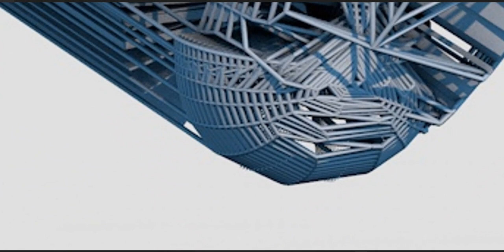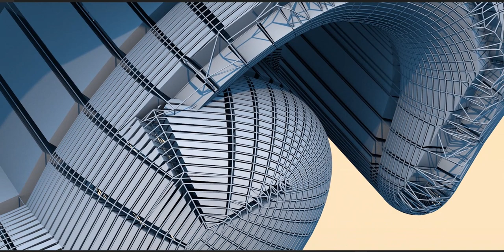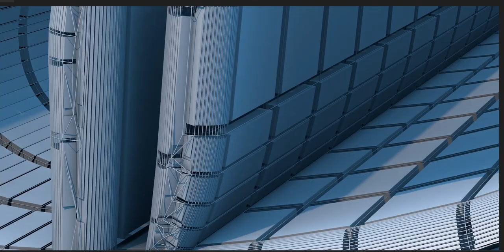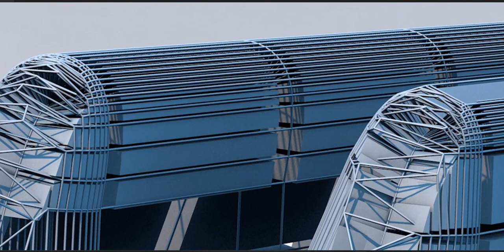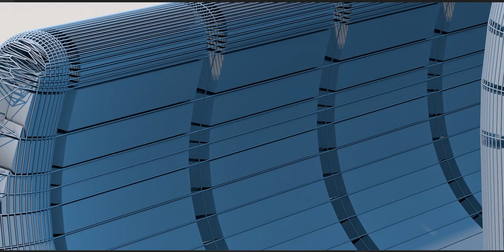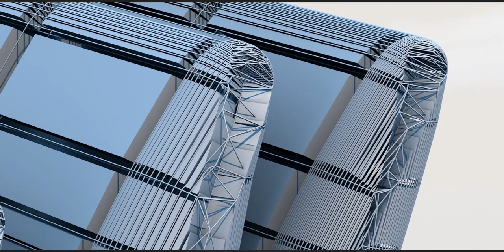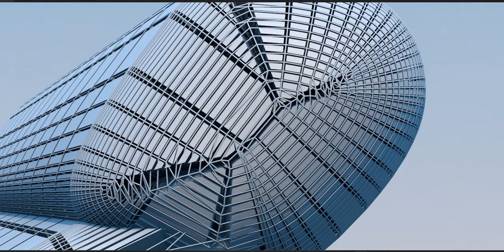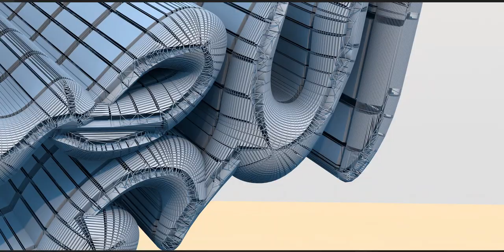Ṣalawāt is a special Arabic phrase, containing a salutation upon the Prophet of Islam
Ṣalawāt (Arabic:صَلَوات) is a special Arabic phrase, containing a salutation upon the Prophet of Islam (s), which Muslims say in the tashahhud of prayer, and also when hearing or uttering the name of Prophet Muhammad (s). In addition to the Quran (verse 56 of the Qur'an 33), many hadiths have stressed delivering this salutation.

Muslims believe that salawat shows one's respect to the Prophet (s), and generates divine reward in the other world, as well as positive worldly results. Besides, it has a lofty position in common Islamic culture of many countries, in which Muslims relate salawat on various occasions as an expression of happiness in festivals, or a blessed and auspicious start for their works.

The most common phrase for salawat among Shi'a is; "اللهم صل علی محمد و آل محمد" (O Allah, May you grant peace and honor on Muhammad and his family; trans.: Allāhumm-a Ṣall-i 'Alā Muḥammad-in Wa Al-i Muḥammad).

Meaning

Salawat is the plural form of "salat" (Arabic: صلاة), and from the root of "Sad Lam Waw" (Arabic: ص ل و), meaning prayer, salutation, greeting, and mercy. "Salat", the singular form of "salawat", also means the ritual prayer, and it is called so since it includes some prayers, and thus "salawat" has a plural meaning in Arabic, and means ritual prayers, prayers (in general), or salutations.[1] Among non-Arab Muslims though, it is not regarded as a plural word, but it has rather assumed a terminological meaning of the special salutation upon the Prophet (s) and his family.

Arabic philologists have mentioned that when used as salutation and greeting, the meaning of the word "salat" would vary according to who has used the word, and to whom it is used for:

"Salat" of the Prophet (s) upon believers is a prayer for their welfare, blessing, and salvation,
"Salat" of angels upon one means that they implore forgiveness and blessing for him,
"Salat" of believers upon Muhammad (s) shows their praise and respect for him,[2]
"Salat" of God upon the Prophet (s) is to grant His blessings to him,
"Salat" of angels upon the Prophet (s) means that they implore God's blessings for him.[3]
As a religious term, "salawat" is used for a special salutation upon the Prophet (s), and its common form among Shi'a is; "اللهم صل علی محمد و آل محمد".

Variants and Different Phrases

The most common phrase of salawat among Shi'a is; "اللهم صل علی محمد و آل محمد" (O Allah, May you grant peace and honor on Muhammad and his family, trans.: Allahumm-a Sall-i 'Ala Muhammad-in Wa Al-i Muhammad). All Islamic denominations are consent to "اللهم صل علی محمد" (O Allah, May you grant peace and honor on Muhammad) as the main phrase of salawat, but there are conflicts about the following phrase. Unlike Sunnis, Shi'as often attach the following phrase; "and his family", adducing many hadiths in Shi'a and Sunni sources, in which it is suggested that a complete salawat contains the following phrase. For instance it is narrated that the Prophet (s) said to a man who asked about salawat; "Say, 'O Allah, May you grant peace and honor on Muhammad and his family, so as You granted peace and honor on the dynasty of Ibrahim, verily You are the Laudable, the Glorious. O Allah, May you grant blessing on Muhammad and his family, so as You granted blessing on Ibrahim, verily You are the Laudable, the Glorious'.[4]

Some hadiths state that salawat is not complete without the "and his family" phrase.[5] Also some hadiths stress that salawat upon the holy Prophet (s) should accompany salawat upon his family, such as a hadith from Imam al-Sadiq (a) that phrases salawat as; "The salutations of Allah, and the salutations of His angels, His prophets, and all His creatures, upon Muhammad and the family of Muhammad and all peace be upon him and them, along with Allah's mercy and blessings".[6] It is also narrated that salawat upon the Prophet (s) is recorded as a hundred good deeds, while a salawat upon him and his family is recorded as a thousand.[7]

Furthermore, as suggested by several hadiths narrated from Ahl al-Bayt (a), some Shi'as, utter the phrase; "و عجل فرجهم" (and may You hasten their glad advent)", following to salawat.[8]

Significance and Merits
According to some hadiths, the prophets preceding his highness Muhammad (s) would utter salawat. As stated in a hadith, salawat promoted Ibrahim (a) to higher spiritual degrees.[9] It is narrated from the Prophet (s) that; 'Whoever sends salawat upon me, the angels would send him blessing, many or few, just as he does.[10] ' As stated in some other hadiths, among them a hadith narrated from Imam al-Rida (a), salawat wipes out one's sins.[11]

In Qur'an
In addition to stating that God and His angels send salawat upon the Prophet (s), the Quran commands believers to do the same:

“ Indeed Allah and His angels bless the Prophet; O you who have faith! Invoke blessings on him and invoke peace upon him in a worthy manner. ”
— Quran, 33:56